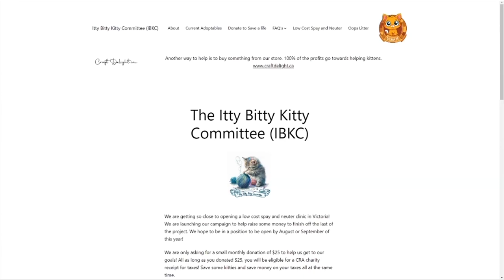Vital People: Low-cost spay and neuter clinic a 'game changer' for Victoria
Victoria's Itty Bitty Kitty Committee is making a big difference for pet owners with it's low-cost spay and neuter clinic. Advocates say it'll be a game-changer for Greater Victoria's pet over-population crisis. Learn more on this week's Vital People, on CHEK News!